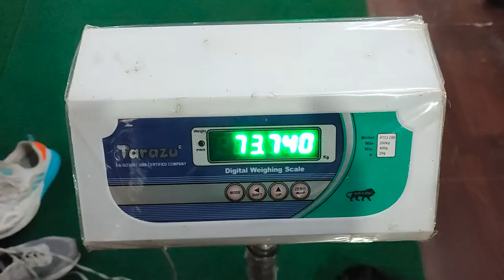Face Tan Solution & DAY 2 on GYM | Dipesh Ale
On this Day 2 of Gym, I will be introducing you with my Zumba Trainer, and also why you need to occasionally use Tan Removal Face Mask.

Come join my journey by hitting that subscribe button and ringing that bell notification button to see how I make it in YouTube from 0 subscribers to making a living out of it.